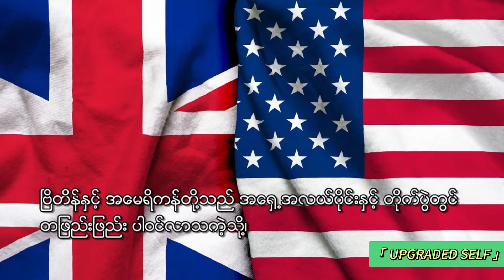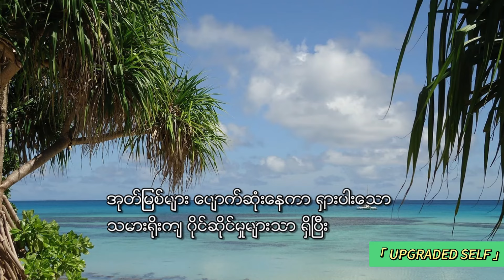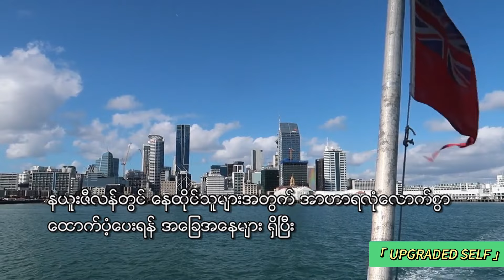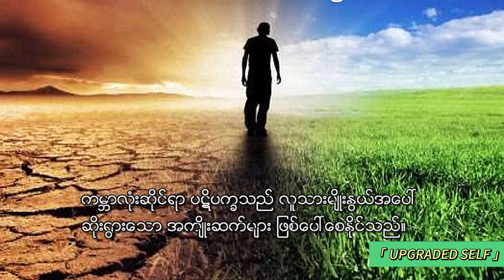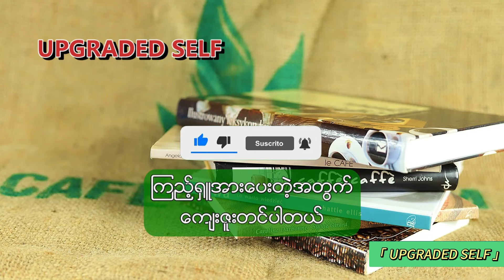တတိယကမ္ဘာစစ်ကြီးဖြစ်ပွါးရင် ကမ္ဘာပေါ်မှာ ဘယ်နိုင်ငံများကအလုံခြုံဆုံးဖြစ်နိုင်မလဲ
What are the safest countries in the world if World War 3 started

ဤဗီဒီယိုတွင်၊ ကျွန်ုပ်တို့သည် စိတ်ပျက်ဖွယ်ကောင်းသော်လည်း လျစ်လျူရှုရန် မဖြစ်နိုင်သော မေးခွန်းတစ်ခုကို စူးစမ်းလေ့လာသည်
တတိယ ကမ္ဘာစစ်ကြီး ဖြစ်ပွါးပါက ကမ္ဘာပေါ်တွင် မည်သည့်နိုင်ငံများသည် အလုံခြုံဆုံးဖြစ်မည်နည်း။

သမိုင်းနှင့် ပထဝီဝင်နိုင်ငံရေး ရှုထောင့်မှ အလားအလာရှိသော လုံခြုံရေးနိုင်ငံများကို ပိုင်းခြားစိတ်ဖြာပါမည်။
နက်ရှိုင်းသော သုတေသနနှင့် ကျွမ်းကျင်သူများ၏ ထင်မြင်ယူဆချက်များမှတစ်ဆင့် ကျွန်ုပ်တို့သည် အဓိကအခန်းကဏ္ဍမှ ပါဝင်နိုင်သည့် နိုင်ငံများကို ဖော်ပြပါမည်။

ဤဗီဒီယိုသည် ကမ္ဘာ့အခြေအနေနှင့် ခေတ်သစ်စစ်ပွဲများ၏ အန္တရာယ်များကို ထိုးထွင်းသိမြင်စေရုံသာမက
အကျပ်အတည်းကာလတွင် သင့်အား အသိပေးပြီး လက်တွေ့ကျကျ ဆုံးဖြတ်ချက်များချနိုင်ရန် အကြံဉာဏ်များကိုလည်း မျှဝေပေးမည်ဖြစ်သည်။

သင်သည် ခရီးသွားဝါသနာပါသူဖြစ်စေ၊ အပျော်တမ်းသမိုင်းပညာရှင်ဖြစ်စေ
သို့မဟုတ် ကမ္ဘာပေါ်တွင်ဖြစ်ပျက်နေသည့်အရာများကို နားလည်လိုသည်ဖြစ်စေ
နိုင်ငံတကာ အခြေအနေကို စိတ်ဝင်စားသည်ဖြစ်စေ အနာဂတ်အတွက် ပြင်ဆင်လိုသည်ဖြစ်စေ
ဤဗီဒီယိုသည် သင့်အား လက်တွေ့ကျပြီး တန်ဖိုးရှိသော အချက်အလက်များကို ပေးစွမ်းမည်ဖြစ်သည်။

ကမ္ဘာပေါ်တွင် အလုံခြုံဆုံး ခိုလှုံရာ နိုင်ငံများ ဖြစ်နိုင်ကြောင်း သိရှိရန် ယခု ဗီဒီယိုကို ကြည့်ပါ။
ယခုပဲ ကြည့်ရှုပြီး သင်ကိုယ်တိုင်နှင့် သင့်မိသားစုကို ကာကွယ်ရန် အကောင်းဆုံးရွေးချယ်စရာများအကြောင်း လေ့လာပါ

ဒီဆောင်းပါးက အခြားဘာသာစကားဆောင်းပါးများမှဖတ်ရှုလေ့လာပြီးဘာသာပြန်ထားတာဖြစ်ပါတယ်။
ကွန်ပျူတာ နဲ့ ဘာသာပြန်ဆော့ဝဲလ် တမျိုးမျိုးအသုံးပြုပြီး ရရှိလာတဲ့ အကြောင်းအရာများဖြစ်ပါတယ်။

မသက်ဆိုင်ကြောင်းရှင်းလင်းချက်- ဗီဒီယိုတွင်အသုံးပြုထားသောပုံများသည် အင်တာနက်မှဖြစ်သည်။ အထက်ပါအကြောင်းအရာသည် ကိုးကားရန်အတွက်သာဖြစ်သည်။
နောက်ခံပုံနှင့် ဗီဒီယိုများသည် ကျွန်ုတော်နှင့်မသက်ဆိုင်ပါ၊ အရာအားလုံးသည် ၎င်း၏မှန်ကန်သောပိုင်ရှင်အား ခရက်ဒစ်ပေးပါတယ်။

Video ကိုကြည့်ရှုပြီး SHARE ပေးပါလို့ တောင်းဆိုပါတယ်။ကျေးဇူးတင်ပါတယ်ခင်ဗျာ။

လူတစ်ဦး နဲ့ တစ်ဦး တို့ရဲ့ ခိုင်မာတဲ့ဆက်ဆံရေးကိုဘယ်လိုတည်ဆောက်မလဲခိုင်မာသောဆက်ဆံရေးတည်ဆောက်ပါ။
တွေးခေါ်ပညာရှင် Schopenhauer ၏ 'စိုးရိမ်မှုတွေနဲ့ ကြောက်ရွံ့မှုတွေကို ဘယ်လိုရင်ဆိုင်ဖြေရှင်းရမလဲ
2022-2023ကမ္ဘာ့ထိပ်တန်းတက္ကသိုလ် 10ခု/ (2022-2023) Top 10 Universities in the world
2023 အာရှထိတ်တန်းတက္ကသိုလ်10ခု 2023 Asian University Ranking 10
2023ကောင်းကင်ယံကို လွှမ်းမိုးထားတဲ့မိုးမျှော်တိုက်25ခု The 25 tallest skyscrapers in the world(2023)
ကမ္ဘာ့တိုက်ကြီးများရဲ့အမြင့်ဆုံးတောင်များ / Exploring the continents highest mountains
ကြောက်စရာအကောင်းဆုံး စကားသုံးခွန်း အပြိုင်အဆိုင် အတားအဆီးကို ကျော်လွှားရန် အထိရောက်ဆုံးနည်းလမ်းများ
ရန်လိုလွန်းတဲ့ သူတွေက ကံဆိုးကြတယ် ကိုယ့်ရန်လိုမှုကို ထိရောက်စွာဖြေရှင်းနည်း
ထက်မြက်သူများသည် ဂရုမစိုက်ခြင်း ၃ချက်၊ မပြောဆိုခြင်း ၄ချက်၊၊ မကူညီခြင်း ၅ချက်၊ ဘယ်အချက်တွေလဲ

Background Music